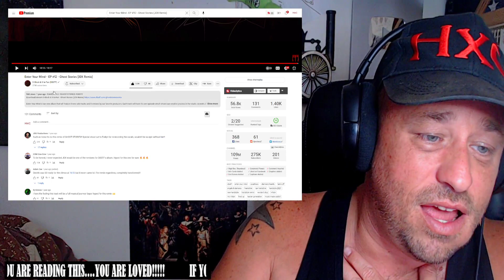Enter Your Mind - EP #12 - Ghost Stories (JDX Remix) REACTION!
Use this address:
Highly Combustible

AlphaTyler @AlphaTylerContent
We Streem @SubparProfessional
Simple @itrSIMPLE

Show @dbstf some love!
Show @JDX some love!